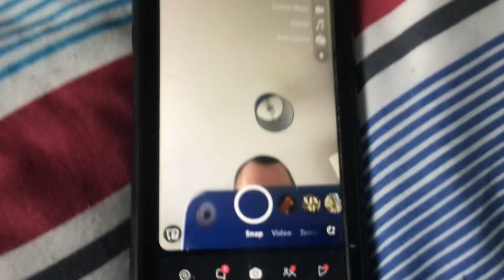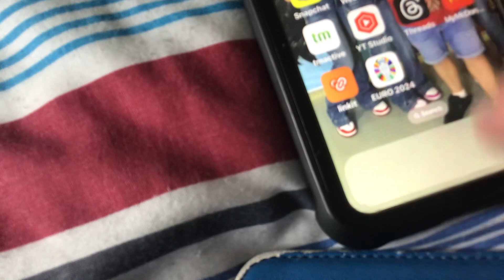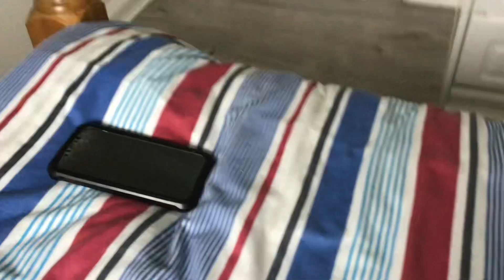I got very bad news for my family today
My sister piper rockelle team in the description and rocks squad members in the same description